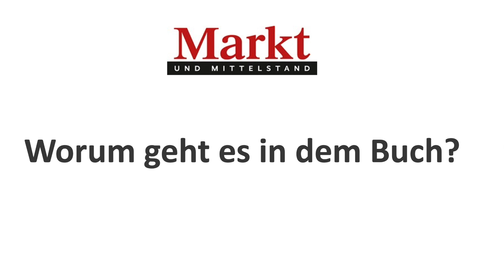Buchtipp: Wie der Mittelstand unseren Wohlstand rettet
Ein bisschen dick aufgetragen ist der Untertitel des Buches von Philipp Garra, aber wenn man bei "Mittelstand" all die KMU herausdefiniert, die bei der Digitalisierung noch nicht so weit sind, kann man seinen Argumenten folgen.